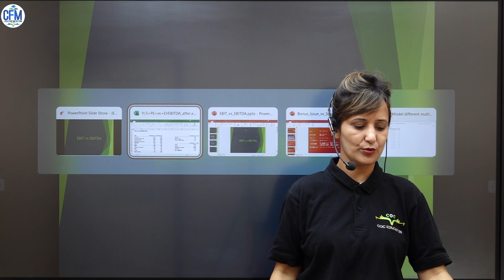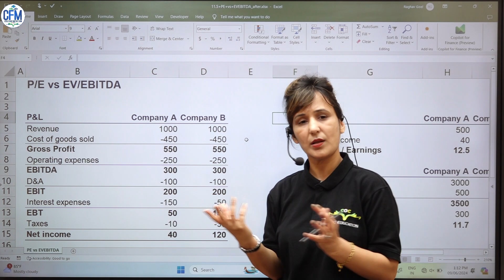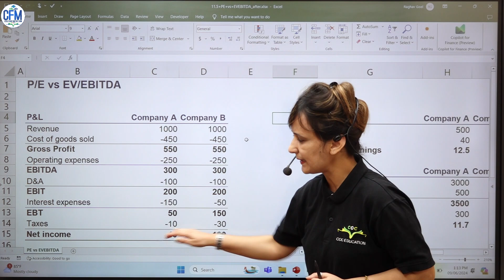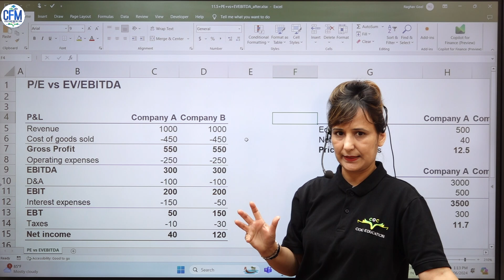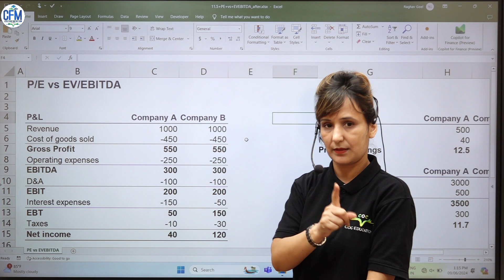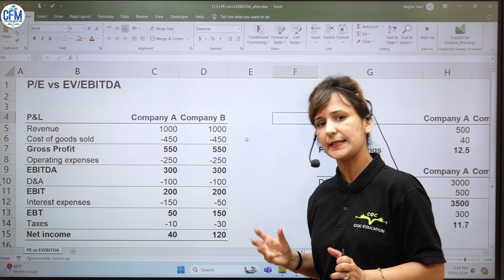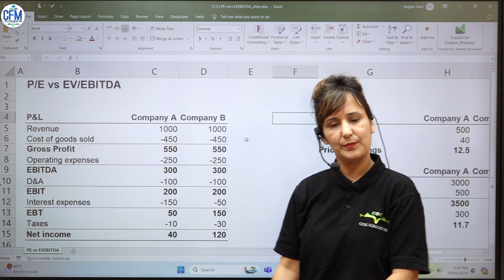EBIT vs EBITDA vs Net Income